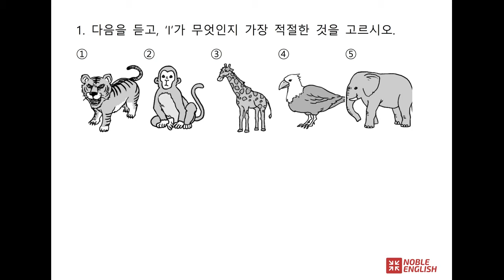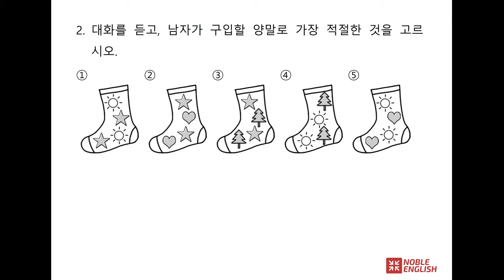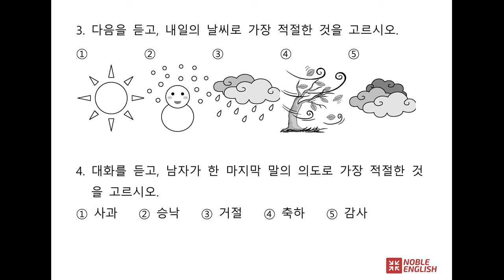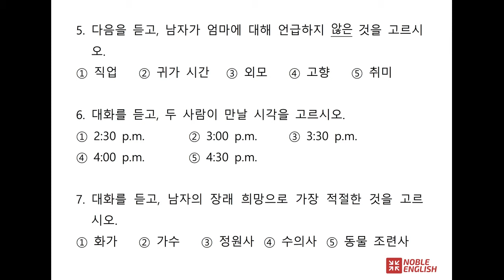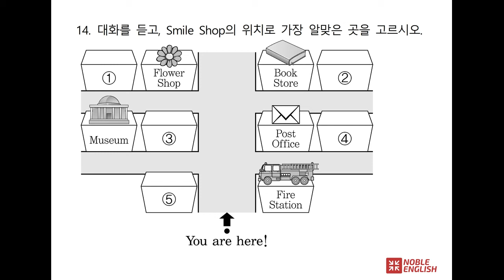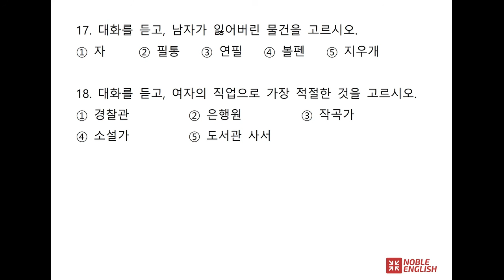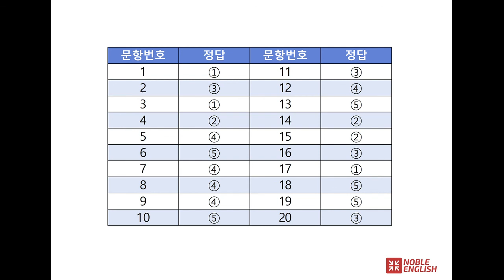2017년 제1회 시도교육청 영어듣기평가 (중1) 보면서 푸는 시험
2017년 제1회 시도교육청 영어듣기평가 (중1) 기출고사를
동영상으로 문제를 보면서 바로 듣기 평가를 보고,
마지막 3초간 정답을 바로 확인할 수 있어서,
종이 없이 시험을 볼 수 있는 동영상 강의입니다.